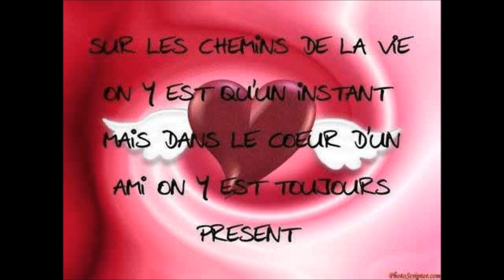Io ti seguiro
Chanteur Franco Forte